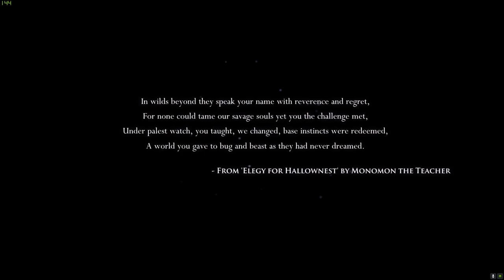Hollow Knight HH Gaming playthrough Part 01. Cùng nhau vượt qua Dark Soul 2d Hollow Knight nào